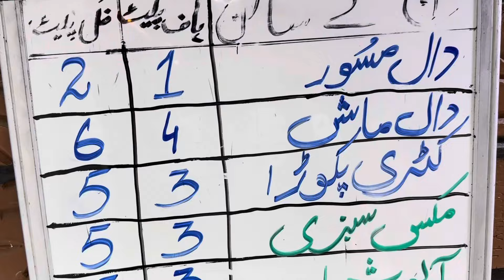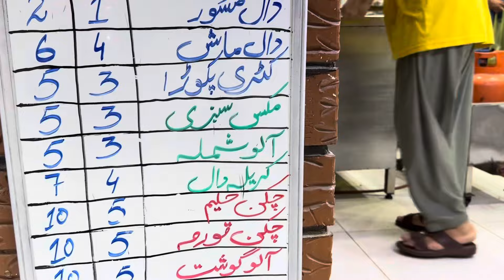Cheapest food ‘Best Food madina | madina food Bazar near masjid an Nabawi’ Best Food options 2024